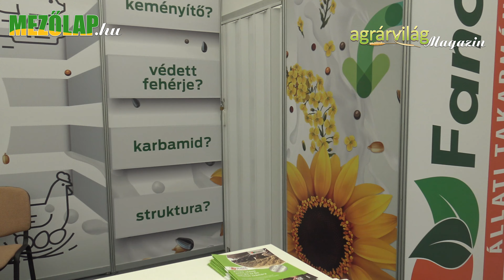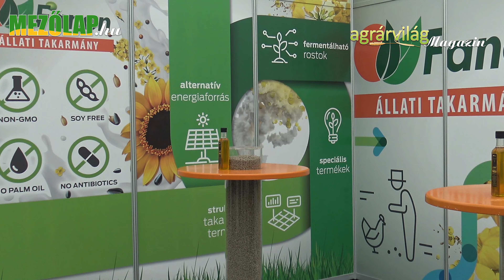Alföldi Állattenyésztési Napok 2022 – A Fanon d.o.o. megjelenése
A videóinterjú Raffai János értékesítési vezetővel készült.

A FANON az állati takarmánypiac dél-európai kiemelt szereplője.

A cég 120 főt foglalkoztat, és Európa-szerte több helyen is működik. Jelenleg a Fanon d.o.o. látja el a Horvát Köztársaság takarmánypiacának jelentős részét.

A K+F szektorban a vezető európai egyetemekkel és laboratóriumokkal való együttműködése erősíti a vállalat proaktív és innovatív orientációját.

Innovatív termékeivel Horvátország mellett fő felvevő piacai Magyarország, Bosznia-Hercegovina, Szlovénia, Ausztria, Németország és Görögország.

Elérhetőség:

Fanon d.o.o.